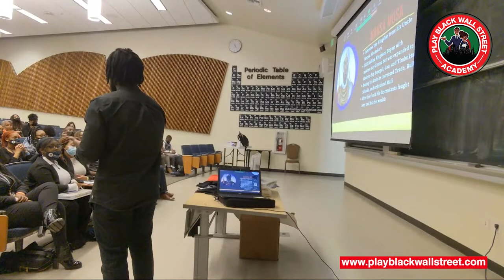Mansa Musa Net Worth UC Davis Lecture Snippet | De'Von Truvel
The Legend of Mansa Musa and what he represents has left a lasting impression. Here is a short clip from a lecture by De'Von Truvel at UC Davis.

Learn more in our Top 5 Most Influential People in Black History course which is now available. While it is impossible to limit the impact and influence of Black Leaders to only 5 we have done our best. This video on Mansa Musa is meant to inspire further research and debate around the impact of Black Leaders throughout history. Do you agree with our list?

Top 5 Most Influential People in Black History
Harriet Tubman
Mansa Musa
W.E.B Du Dois
Marcus Garvey
The Honorable Elijah Muhammad

Who is a historical Black-Figure who can serve as a role model for you?
Which one of our top 5 makes your list?
Who is on your top 5 list?